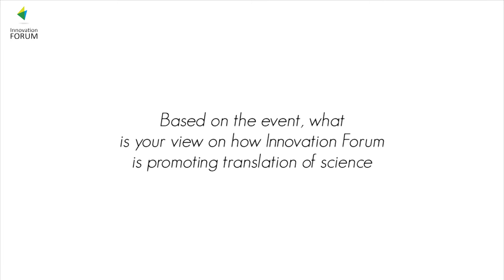Interview with Dr Duncan Young